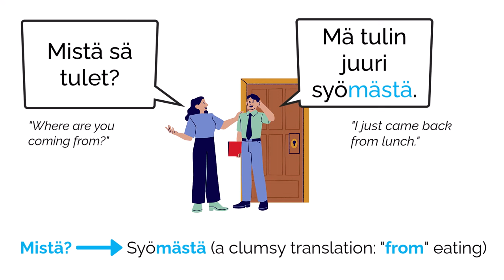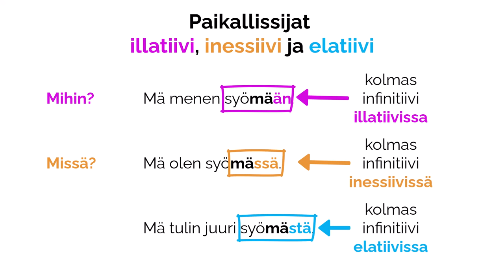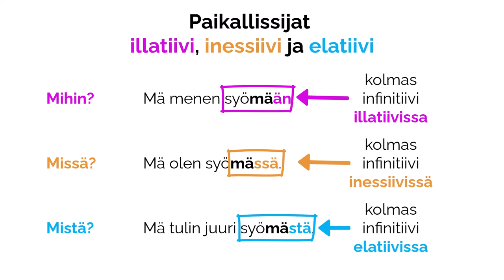The Finnish third infinitive examples | Mastering this Finnish grammar topic makes a big difference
Here's a brief introduction to the Finnish third infinitive in the illative, inessive and elative. Mastering this Finnish grammar topic will help you understand and produce more advanced language, both in spoken Finnish and in standard.

LEARN FINNISH in my online Finnish language membership Finking Cap Club

Chapters:
00:00 Introduction
00:27 This is called the third infinitive in the illative
01:23 The third infinitive in the inessive
01:51 The third infinitive in the elative
02:15 It's useful to know the local / locative cases